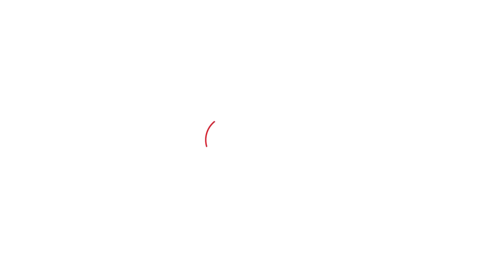Vijay Sharma की पत्नी को किस बात का है दुख? Exclusive: रश्मि शर्मा ने कह दी दिल की बात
Vijay Sharma Exclusive: डिप्टी सीएम विजय शर्मा की पत्नी रश्मि शर्मा ने छत्तीसगढ़ तक से खास बातचीत की. इस दौरान उन्होंने बताया कि उन्हें किस बात का दुख है.